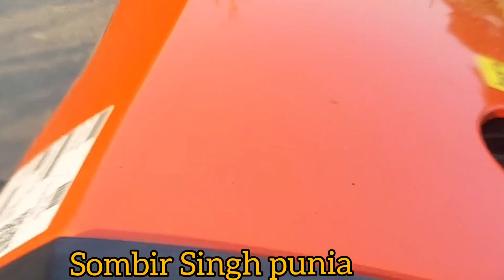आज तो सारे ट्रैक्टर कार्य पर लगा दिए Massey 245 DI ,kubota b2441 4x4 farmtrac 45